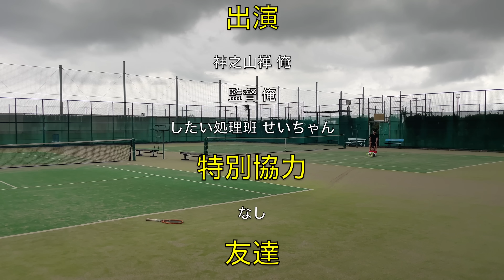【テニス】vs 監督 神之山死す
熱すぎんだろ..

【テニスコレクションショップ リバティクロス】